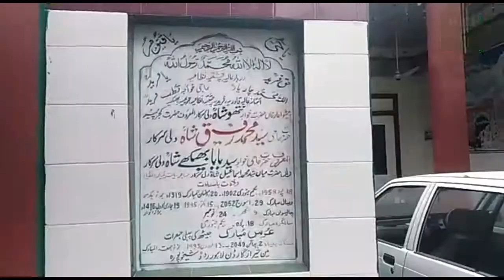Dhamal.Darbar Baba Rafique Shah Sarkar ON BBC PUNJABI TV